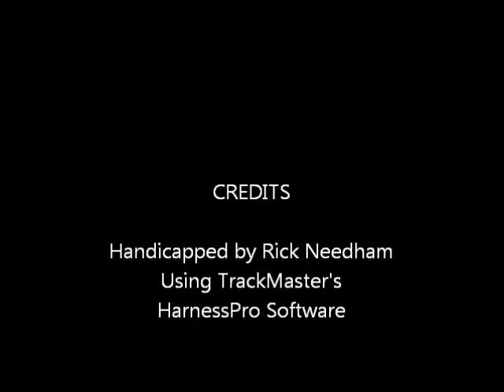Race #4 - Harrah's - 8/5/2015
Race #4 - Harrah's Philadelphia - Wednesday, August 5, 2015 + bonus longshots